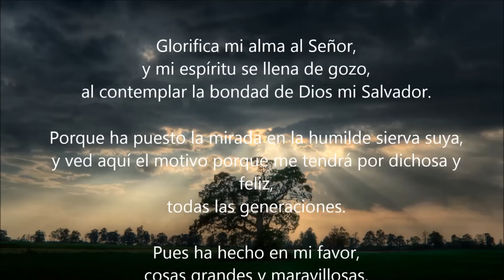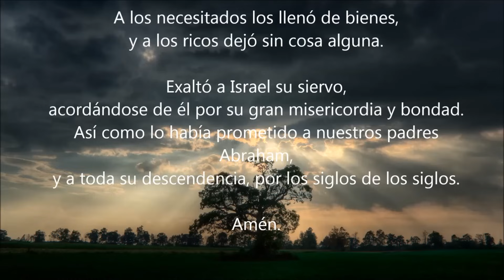La Magnifica "Magnificat" - Oracion | Conoce Fácil y Rápido La Auténtica Oración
I➨ I➨ I➨ La Magnífica o Magnificat

La Oración La Magnífica dedicada a la Virgen:

Glorifica mi alma al Señor,
y mi espíritu se llena de gozo,
al contemplar la bondad de Dios mi Salvador.
Porque ha puesto la mirada en la humilde sierva suya,
y ved aquí el motivo porque me tendrá por dichosa y feliz,
Pues ha hecho en mi favor,
cosas grandes y maravillosas,
el que es Todopoderoso y su nombre infinitamente Santo.
Cuya misericordia se extiende de generación en generación,
a todos cuantos le temen.
Extendió el brazo de su poder,
y disipó el orgullo de los soberbios,
trastornando sus designios.
Desposeyó a los poderosos;
y elevó a los humildes.
A los necesitados los llenó de bienes,
y a los ricos dejó sin cosa alguna.
Exaltó a Israel su siervo,
acordándose de él por su gran misericordia y bondad.
Así como lo había prometido a nuestros padres Abraham,
y a toda su descendencia, por los siglos de los siglos.

Amén.